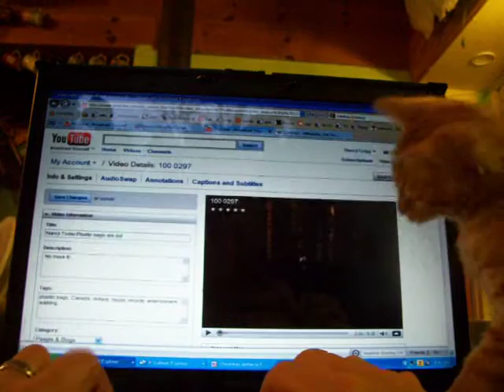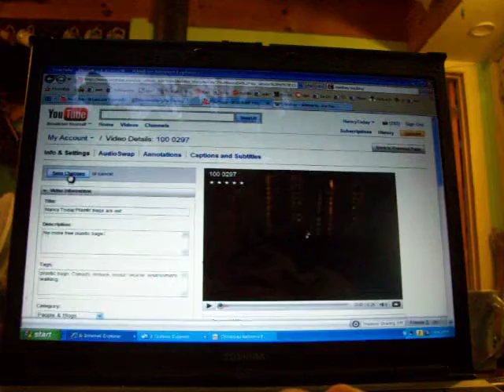Nancy Today: Labeling Videos ASMR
Trying to label vids while Sunshine plays